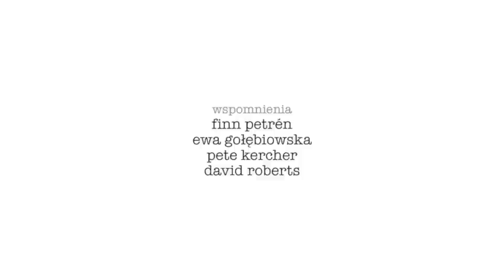mypeopleproject.com | profesor michał oźmin (1941-2011)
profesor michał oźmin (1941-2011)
otwarcie instytutu projektowania dla wszystkich im. michała oźmina, cieszyn, grudzień 2010

wspomnienia: finn petren, ewa gołębiowska, pete kercher, david roberts
współpraca: zamek cieszyn

muzyka: jacek dzwonowski
pomysł, realizacja: piotr chlipalski